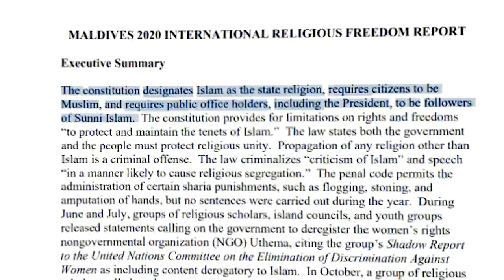El lado OCULTO de MALDIVAS (English Subtitles)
Canción travelling symphony